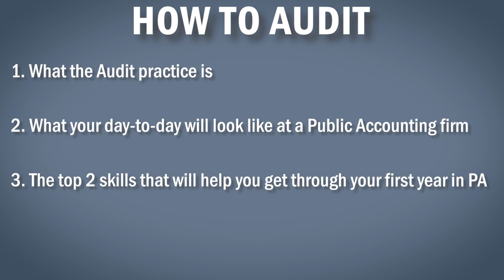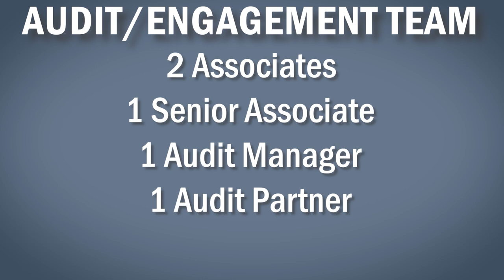What is Financial Audit | Public Accounting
On this channel I am not trying to sell you anything other than hard work and sweat. If you do the work and stay disciplined, I promise you that you will succeed.

Please make sure to subscribe to the channel because I plan to make this channel all about the CPA exam, the accounting profession, and topics I think could help young professionals just starting their career.

My Mission:
My goal on this channel is to help all of the young professionals out there wanting to excel in their careers and in life.

Until next time work hard and dress well

-Bryan Carreto, CPA